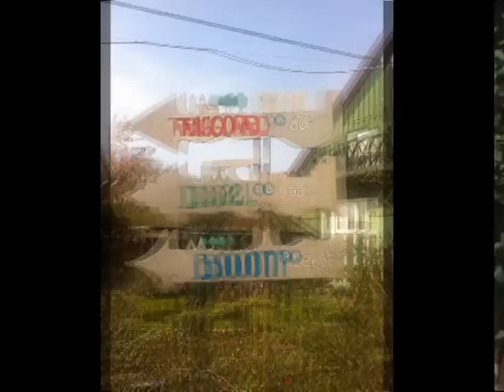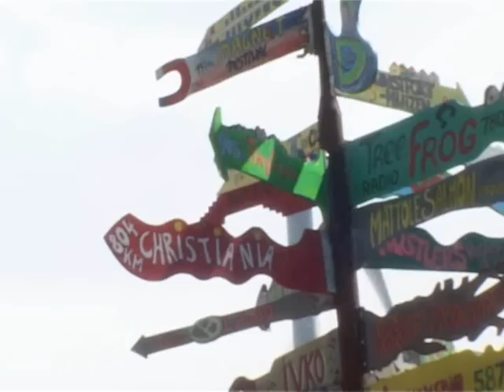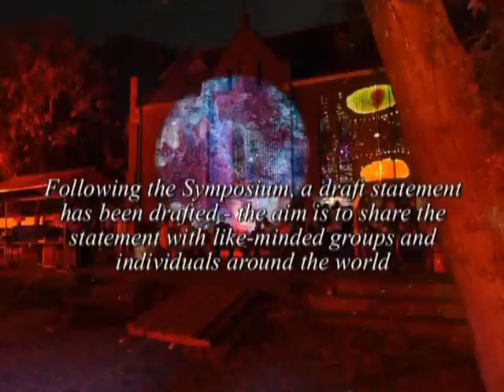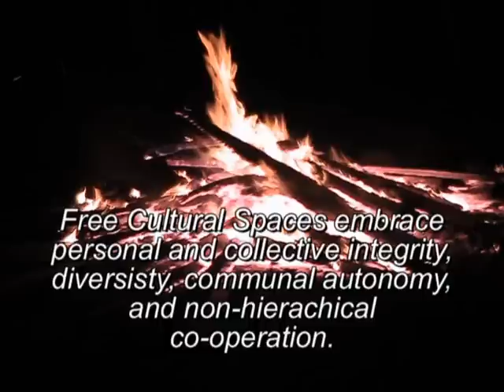Reflections from The Ruigoord Symposium 2013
Reflections from the 3rd Futurological Symposium 2013 in de kerk van Ruigoord.